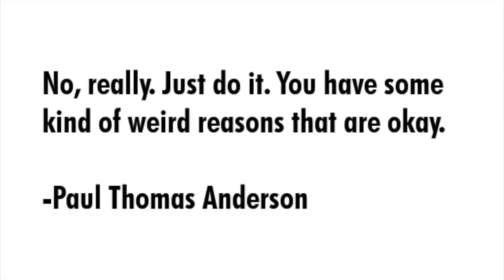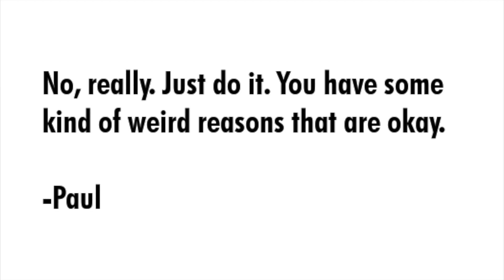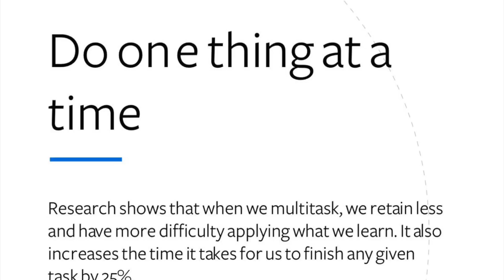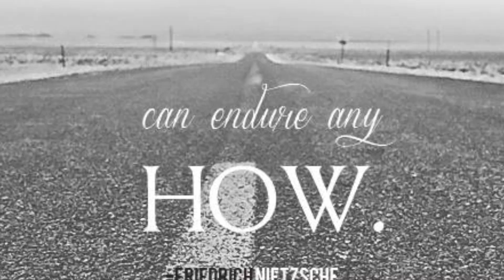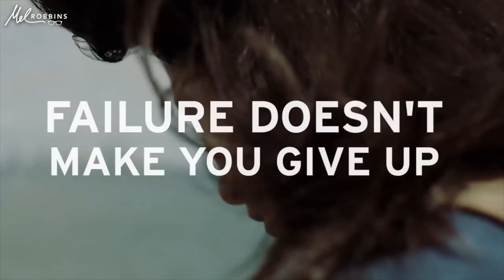5 Mistakes that We Do When We Develop New Habits // MindGrit // Dr. Rey Fremista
A recipient of an international award from an International Quality Organization in 2017 and of the prestigious National Quality award in 2015, Dr. Rey B. Fremista led the Process Excellence & Transformation space of international companies, overseeing global teams such as Data Science & Analytics, Process Technology & Innovation, Global Reporting, Operational Excellence/Process Improvement, and ID Management. He is a Certified Lean Six Sigma Master Black Belt and in Breakthrough Learning and Strategies for Training. Dr. Rey was a Part-time Faculty member of the National University of the Philippines, where he taught Total Quality Management, Business Statistics, and Strategic Management. He is also a Fellow of the Royal Institution Singapore in Business Administration and in Research and an Honorary Core Member of the Professional Certification of Quality Council for Operations Management of the Singapore Institute of Multidisciplinary Professions (SIMP). He is currently the President of the Philippine Society for Quality, Inc. (PSQ). He was an Assessor of the Global Performance Excellence Award and of the Philippine Quality Challenge (PQC)/Philippine Quality Award (PQA). He appeared in local and international conferences either as a Resource Speaker, Keynote Speaker or as a Judge-Assessor. He was also a scholar of the Department of Science and Technology (DOST) and the Department of Information and Communication Technology (DICT). Academically, he was a Valedictorian during grade school and high school and Cum Laude when he graduated in college before he pursued his graduate studies.

FACEBOOK PAGES
MindGrit Management Consulting: Quality, Process, Data, Leadership

Happy Life Learning Quotes - Powered by MindGrit Management Consulting